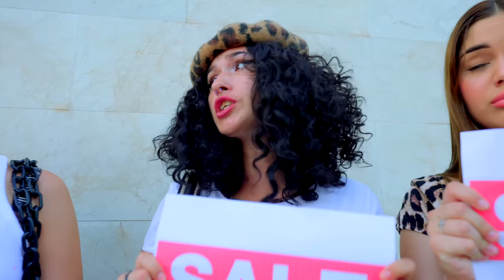УЖАСНЫЕ ВЫХОДНЫЕ!! ДЕВОЧКИ BUNNY ОТДЫХАЮТ ДИКАРЯМИ!!